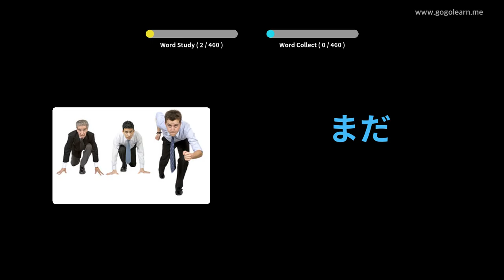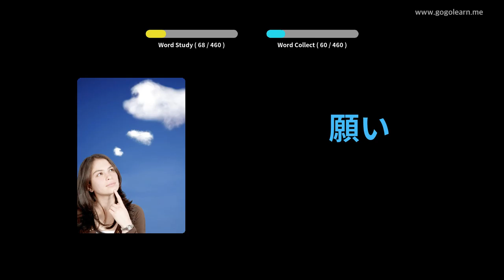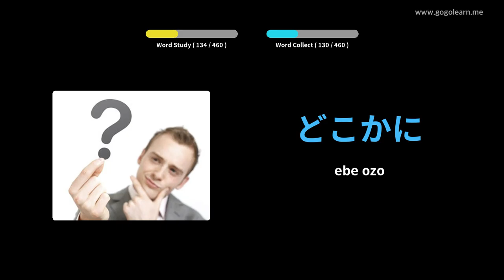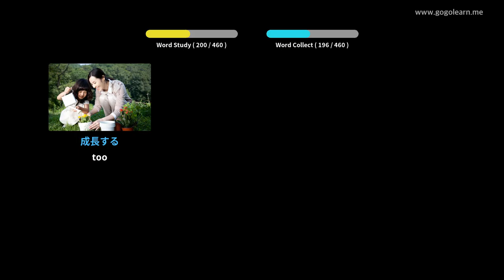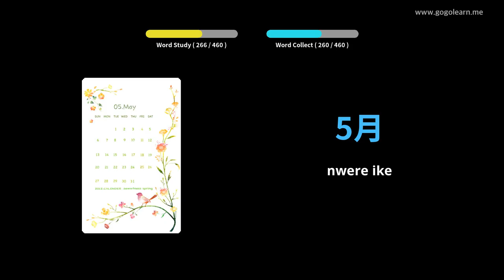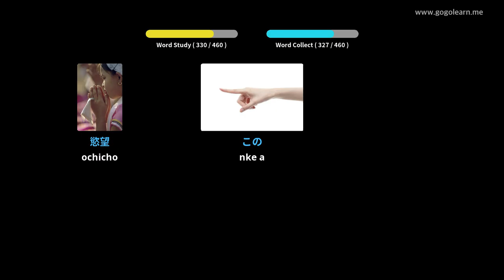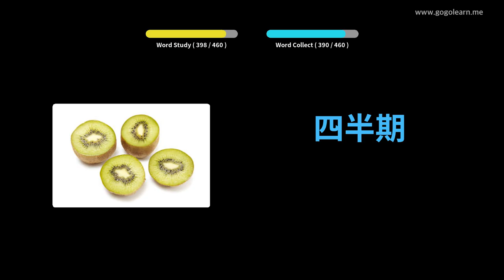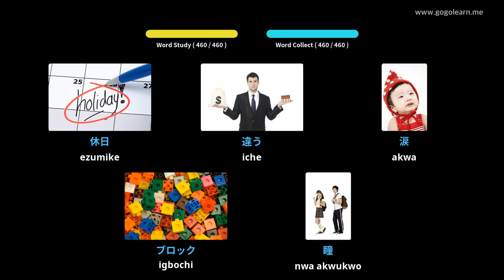Vlọ akwụkwọ praịmarị Japanese Vocabulary | Golearn